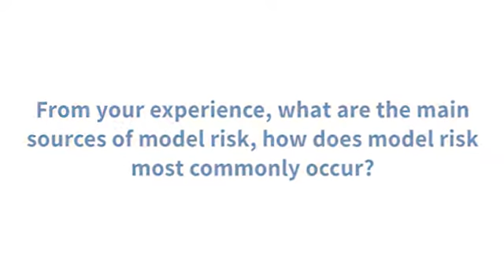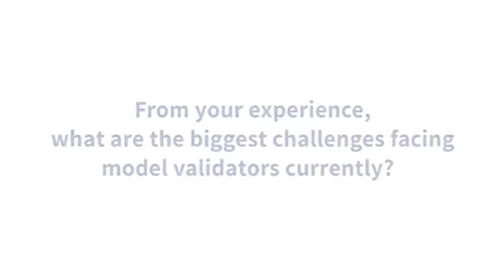An interview with Christian Meyer and Peter Quell: Risk model validation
Christian Meyer and Peter Quell talk through how risk model validation has changed since the financial crisis and why it's become such an important topic for the industry.

Find out more about the latest edition of their book